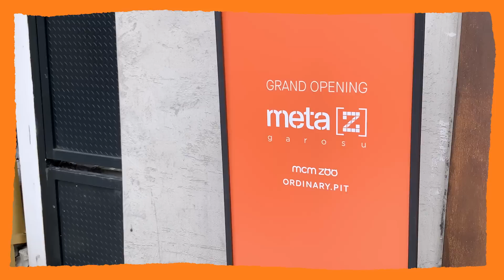나 밥보리 파인다이닝은 첨이야..with MCM ZOO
오늘은 보리랑 mcm에서 오픈한 MetaZ 가로수 매장을 다녀왔어요🫶🏻
신나게 노는줄만 알고 갔다가 훈련도 받고 온 뽀맄ㅋㅋㅋㅋㅋㅋㅋ
성공적인 훈련을 마치고 맛난 파인다이닝도 즐기고 왔답니다:)
음식 실물 보시면 너무 예뻐서 놀라실고에요..

(07:17 펫 맘마 → 펫다이닝 맘마 입니다)